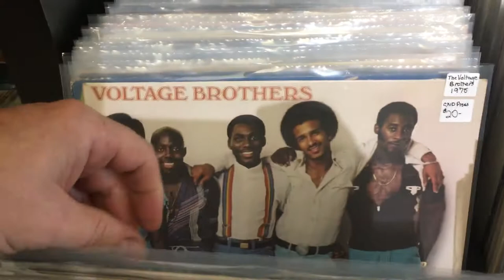Vintage Vinyl Records Flip Video of Fresh Stock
Here is the latest Flip Video of the This Just In section of the store for July 30 2020 Time Capsule 168 Queen Street Dunnville Ontario Canada.